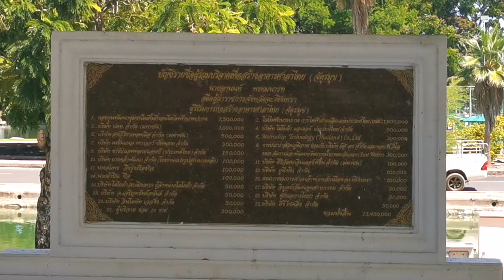📌 นายกเทศมนตรีเมืองฉะเชิงเทราชี้แจงกรณีศาลาจตุรมุข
(#)นายกเทศมนตรีเมืองฉะเชิงเทราชี้แจงกรณีศาลาจัตุรมุข

📌จากกรณีที่มีสื่อมวลชนเผยแพร่ภาพอาคารศาลาจัตุรมุข ปล่อยให้ทิ้งร้างซึ่งอาคารดังกล่าวใช้เงินก่อสร้างถึง 40 ล้านบาท ตามที่ปรากฏเป็นข่าวนั้น

💥นายกลยุทธ ฉายแสง นายกเทศมนตรีเมืองฉะเชิงเทรา ได้ชี้แจงว่า เดิมศาลาดังกล่าวเป็นอาคารไม้เรียกชื่อว่าศาลาไทย และเมื่อปี พ.ศ 2529 ได้ใช้เป็นสถานที่เปิดสวนสมเด็จพระศรีนครินทร์  ต่อมาในปี พ.ศ 2549 เทศบาลเมืองฉะเชิงเทรา ได้ให้มหาวิทยาลัยศิลปากร ออกแบบเพื่อก่อสร้างเป็นศาลาจัตุรมุข โดยต้องใช้งบประมาณในการก่อสร้าง 36 ล้านบาท ซึ่งเทศบาลเมืองฉะเชิงเทรายังไม่มีงบประมาณก่อสร้าง

👌ต่อมาปี พ.ศ 2551ทางจังหวัดในขณะนั้น ได้ขอแบบไปดำเนินการ โดยก่อสร้างด้วยเงินจากผู้มีจิตศรัทธาจำนวน  ประมาณ13,400,000 บาท (โดยปรับลดเนื้องานลง)  ที่ดินของสวนสมเด็จพระศรีนครินทร์  มี 3 ส่วน รวมจำนวน 90 ไร่ ส่วนที่เป็นที่ตั้งของอาคารศาลาจัตุรมุขมีจำนวน 40 ไร่ และบริเวณสวนน้ำ 26 ไร่ ส่วนที่เหลือเป็นสนามกีฬาเพื่อการนันทนาการ โดยมีระเบียบสำนักนายกรัฐมนตรี กำหนดให้มีสวนสมเด็จพระศรีนครินทร์ 12 แห่งทั่วประเทศ โดยแบ่งตามเขตพื้นที่การศึกษา ในส่วนเขตการศึกษาที่ 12 ตั้งอยู่ในจังหวัดฉะเชิงเทรา มอบหมายให้เทศบาลเมืองฉะเชิงเทราเป็นผู้ดูแลรักษา

📌เทศบาลเมืองฉะเชิงเทรา ได้ดูแลบำรุงรักษาตั้งแต่ปี พ.ศ 2551 เรื่อยมา เพื่อให้อาคารดังกล่าวใช้เป็นสถานที่ประกอบรัฐพิธีของจังหวัดฉะเชิงเทรา

💥จนกระทั่งเมื่อ 2 ปีที่ผ่านมา ต้องเผชิญกับสถานการณ์โควิด กิจกรรมต่าง ๆ ที่เคยจัดที่ศาลาจัตุรมุข ลดน้อยลง ประกอบกับช่วง 3 เดือนที่ผ่านมา เป็นช่วงรอยต่อของการเลือกตั้ง นายกเทศมนตรีเมืองฉะเชิงเทรา และ สท.  ทันทีที่ตนได้รับการเลือกตั้งกลับเข้ามาบริหาร ได้เรียกหน่วยงานที่เกี่ยวข้องของเทศบาลเมืองฉะเชิงเทรา มาสำรวจอาคารแห่งนี้ทันที

📌นายกเทศมนตรีเมืองฉะเชิงเทรายังได้กล่าวว่า ขณะนี้กำลังอยู่ระหว่างการดำเนินการซ่อมแซม โดยเฉพาะหลังคา ที่รั่วซึม ในช่วงที่มีฝนตก จะแก้ตรงจุดนี้ก่อน โดยคาดว่าน่าจะใช้งบประมาณ 1 ล้านบาทเศษ และเมื่อซ่อมแซมเรียบร้อยแล้ว เมื่อสถานการณ์โควิดเริ่มซา อาคารแห่งนี้จะได้กลับมาพร้อมใช้ประกอบรัฐพิธี และกิจกรรมสำคัญ ๆ ของจังหวัดฉะเชิงเทราต่อไป